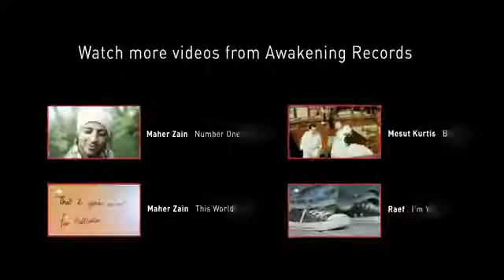Maher Zain Syria Love Will Prevail